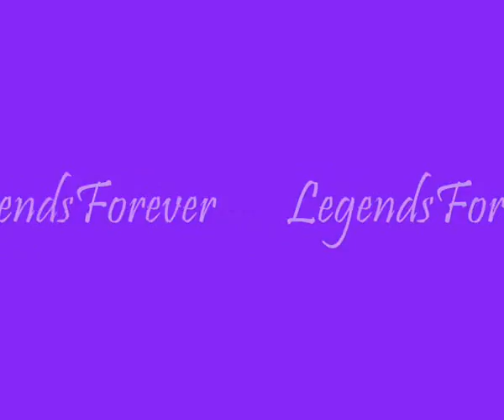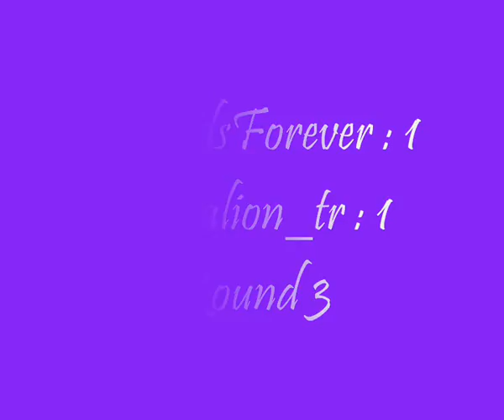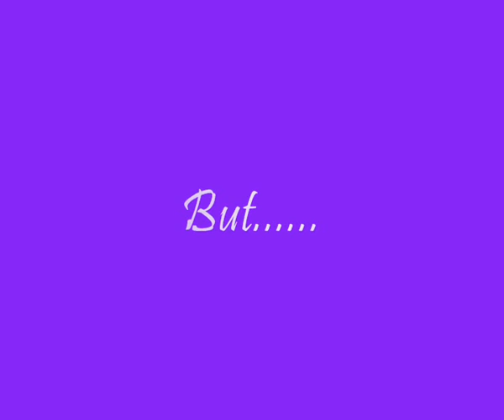Battalion_tr vs LegendsForever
İzleyin görün ama bu sadece ilk kapışma :)